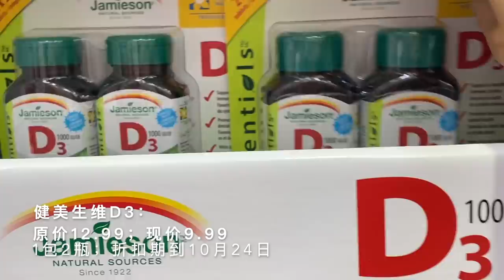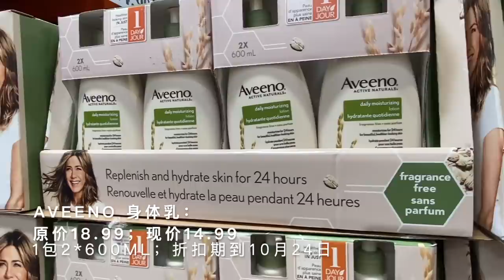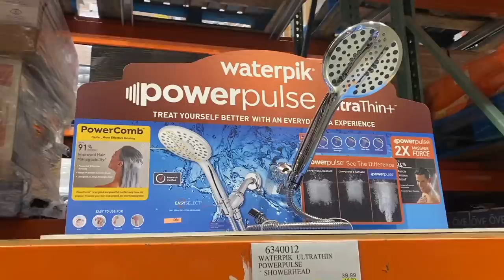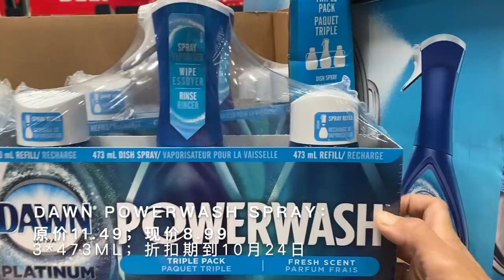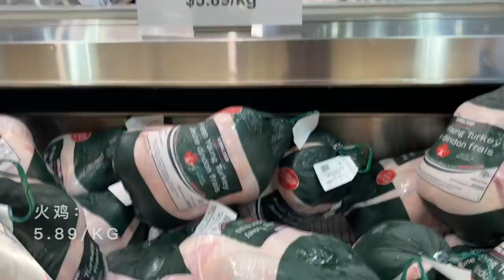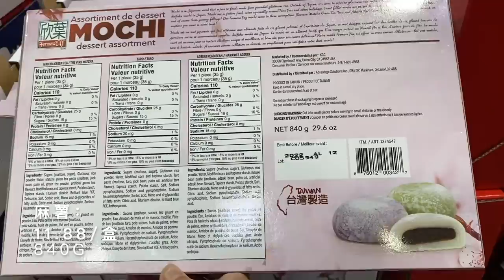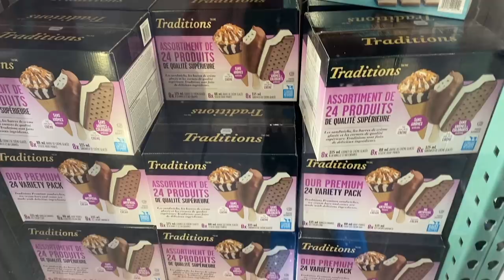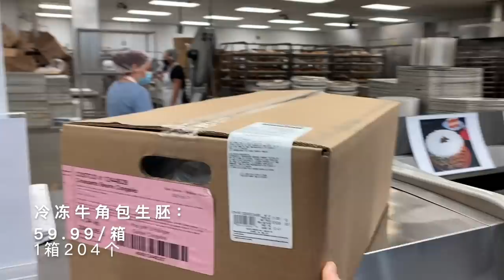Costco本周特价商品介绍｜10/4-10/10/2021｜店内两款打折吸尘器哪个更好｜加拿大感恩节用品纷纷上架｜超大床上5件套仅59.97｜太多打折感恩节甜品要不要买🤣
Costco 本周特价商品：10/4-10/10/2021

分段章节介绍：
00:00  保健护肤用品介绍
02:19  家居日用品介绍
06:00  厨房清洁用品介绍
07:30  食品饮料介绍